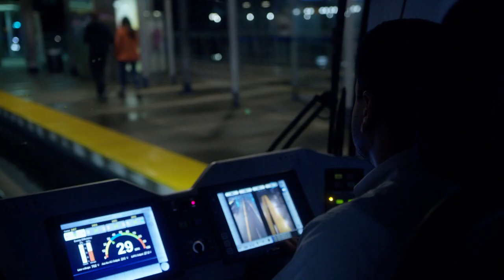Siemens Mobility and Calgary Transit: Collaborating for innovation in public transportation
As one of the largest transit agencies in North America, Calgary Transit has one of the highest ridership of any light rail systems in the country. Siemens Mobility has been collaborating with Calgary Transit for more than 30 years and helped Calgary’s position at the forefront of transit in North America.

▬ Calgary Transit and Siemens Mobility▬▬▬▬▬▬▬▬▬▬▬
The heart of Calgary Transit’s system is light rail transit (LRT), including more than 80 Siemens’ U2 LRT trains that have helped keep the city moving since 1981. Over the years, Calgary’s LRT has become the busiest in North America and second busiest in the world, with an average of more than 300,000 passengers using the system each day.

While the U2 trains from Siemens had served the city very well, they had been in operation for more than three decades, and in late 2012, the time had come to think about the future. Calgary Transit conducted a detailed analysis to see if the U2 trains could be rebuilt and refurbished. Russell Davies, Transit Fleet Manager for the City of Calgary, says the study made it clear that the U2 fleet had reached the end of its lifecycle and it was time for new vehicles. Bids were invited.

Calgary Transit was looking for potential suppliers to provide trains that boasted leading-edge technology and were priced competitively, but it was also essential that strong after-sale service come as part of the package, and that the selected company have proven itself in the industry with a long history and strong track record.

Most importantly, the winning bid would have to come from a company that could be a trusted advisor, a true partner for Calgary Transit with a shared vision for the long haul. “This was a long-term contract, not ‘buy one’ and then walk away from it,” notes Davies. “We needed to have a comfortable relationship with the supplier, with their people, for a minimum of fifteen years and what could be potentially a 45-year kind of relationship.

Trusted by our partners we are pioneering transportation, moving people sustainably and seamlessly from the first mile to the last. As a leader in transport solutions, we shape connected mobility. With digitalization, we enable mobility operators worldwide to make trains and infrastructure intelligent, increase value sustainably over the entire lifecycle, enhance the passenger experience and guarantee availability.

▬ More Information on Siemens Mobility in Canada